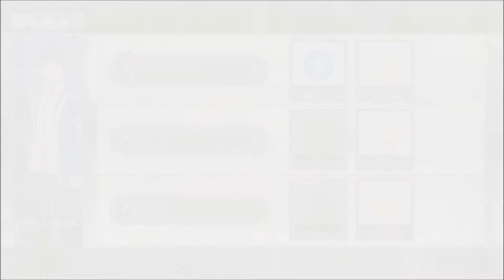Tokyo Mirage Sessions FE Part 7 - Radiant Unity!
Welcome one and all to Tokyo Mirage Sessions FE!!! Finally getting to play this JRPG crossover between Shin Megami Tensei and Fire Emblem! I look forward to playing through this and episodes may be a little longer than usual. I hope you all don't mind this for this amazing looking game. I hope you all enjoy this!

Other Links!